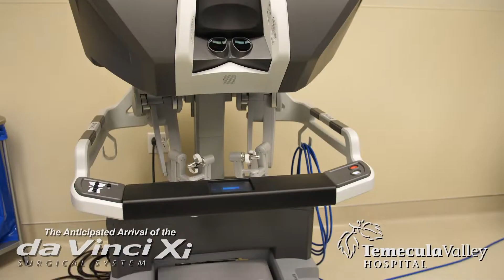The da Vinci Xi Surgical System Featuring Dr. Francis Essien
Francis A. Essien, MD, general and robotic surgeon at Temecula Valley Hospital, discusses the arrival of the da Vinci Xi Surgical System and how it will help the surgical team.